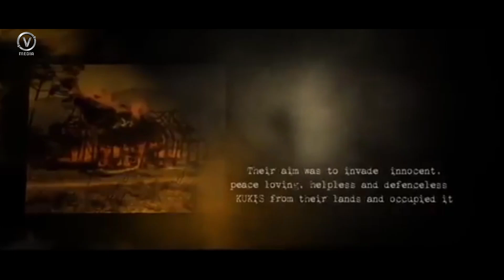Lenchung Haokip : MONA NEILOU